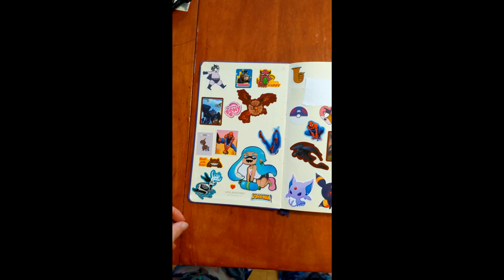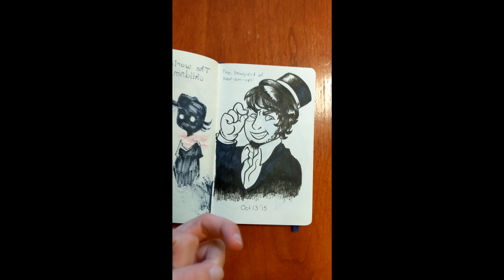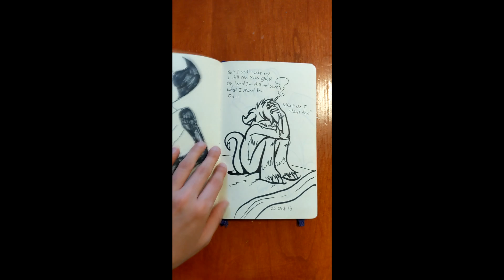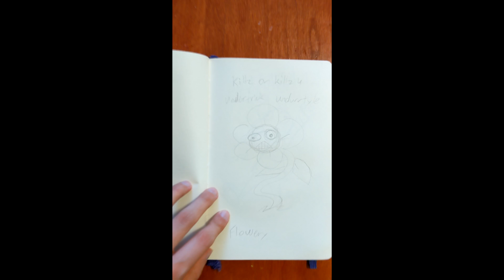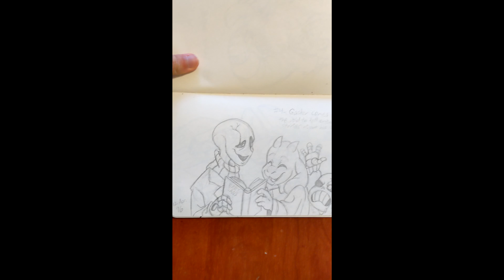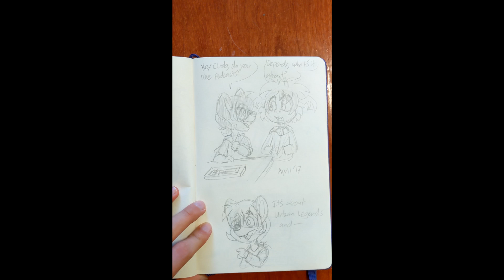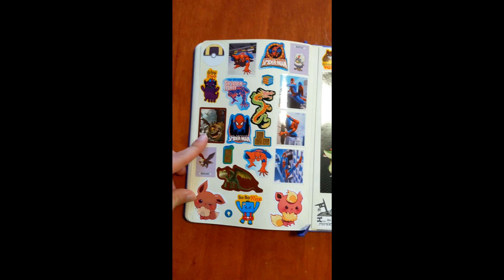Sketchbook 2015-2017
Found this video of one of my old sketchbooks. If you've been following me since 2015 you may recognize a lot of the art.

Includes a bunch of stuff I've never shown publicly. Also I flip off an old drawing of JonTron. :')

If you want more videos of me thumbing through old sketchbooks, let me know by commenting or liking this video! I have a bunch with lots of art I've never shown the public.

-- Music Credits --

Flay! PRMGH - Connect

Track: Mitte, Phillip Berry & Nathan Brumley - Particles (feat. Nathan Brumley)